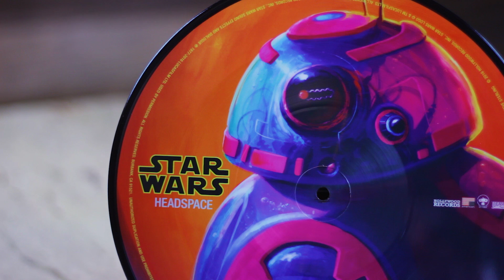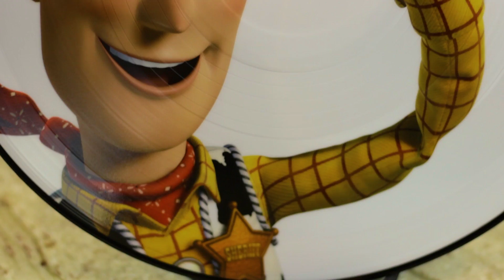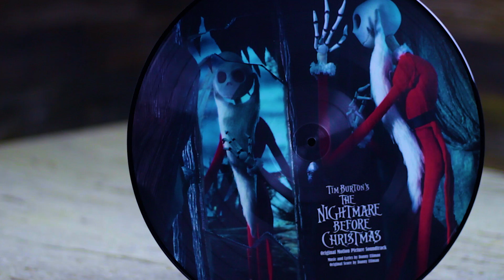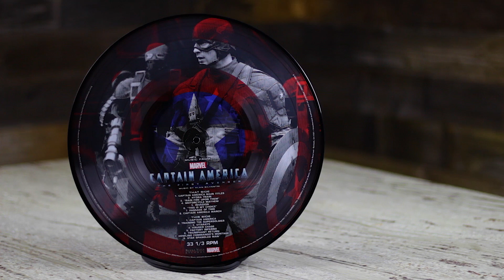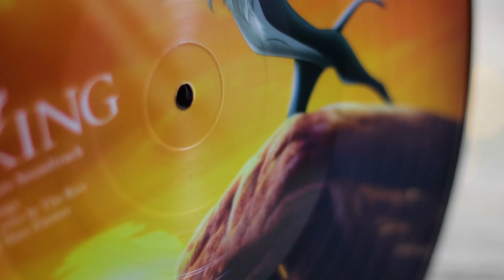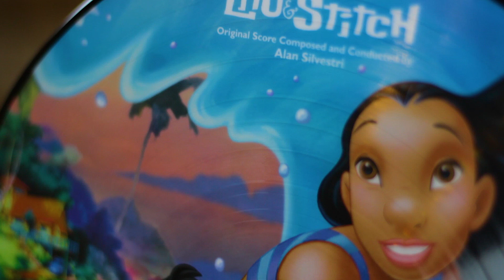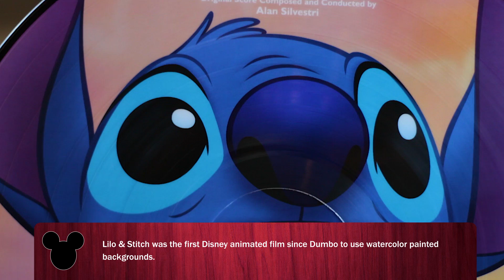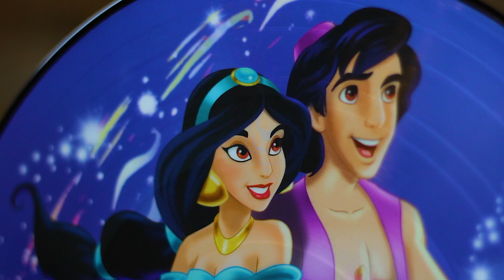Disney Vinyl Record Picture Disks Ft. Leo Camacho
These Disney Vinyl Record Picture Disks are amazing. Leo Camacho and I partnered with Disney Music Emporium to show off some of their absolutely stunning vinyl soundtracks. The music for each film was pressed onto excellent sounding picture disks that serve as glorious works of art for display when you aren't spinning them and singing along with your friends.

Joining me in this video is future Disney Historian Leo Camacho from Thingamavlogs, a YouTube channel that releases brand new Disney content every week. Join us as we take a trip down memory lane and show off some amazing albums.

Jabba Flow
Mickey Mouse Club
Captain America
Toy Story
Aladdin

If you want to pick up some of these beautiful tributes to these
classic, iconic films, you can do so at the Disney Music Emporium
store... and I really recommend you do so if you're a Disney fan: